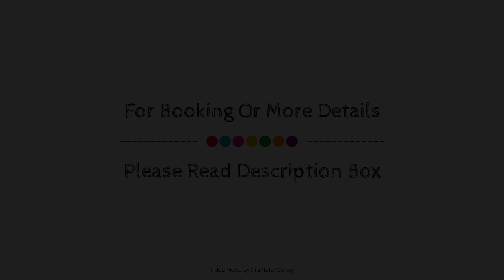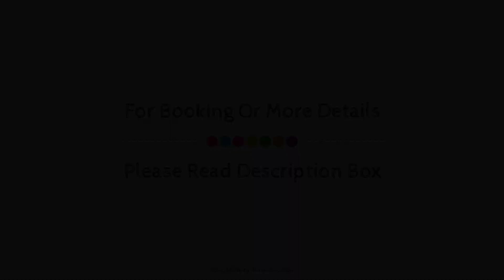JetPark Hotel Hamilton Airport, New Zealand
About Property:
Located in Tamahere, Hamilton Airport Hotel & Conference Centre is a perfect starting point from which to explore Hamilton. Both business travelers and tourists can enjoy the hotel's facilities and services. Take advantage of the hotel's facilities for disabled guests, Wi-Fi in public areas, car park, room service, meeting facilities. Comfortable guestrooms ensure a good night's sleep with some rooms featuring facilities such as television LCD/plasma screen, internet access – wireless, whirlpool bathtub, non smoking rooms, air conditioning. The hotel offers various recreational opportunities. Convenience and comfort makes Hamilton Airport Hotel & Conference Centre the perfect choice for your stay in Hamilton.
Searching For
1. JetPark Hotel Hamilton Airport
2. JetPark Hotel Hamilton Airport Virtual Tour
3. JetPark Hotel Hamilton Airport Rooms
4. JetPark Hotel Hamilton Airport Amenities
5. JetPark Hotel Hamilton Airport Videos
6. JetPark Hotel Hamilton Airport Offers
7. JetPark Hotel Hamilton Airport Deals
Audio Credit:
Track Title: Subway Dreams
Artist: Dan Henig